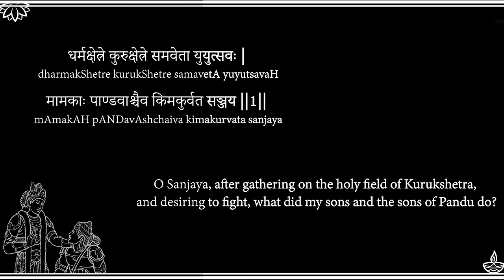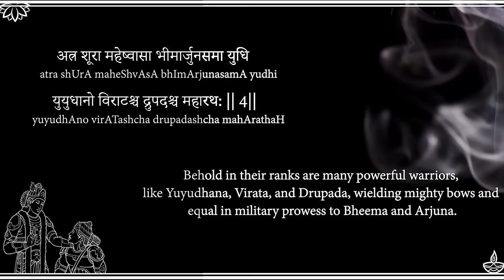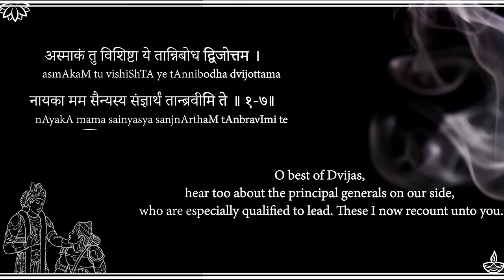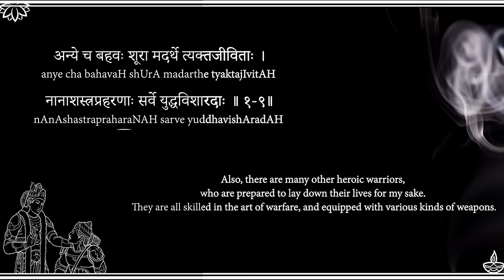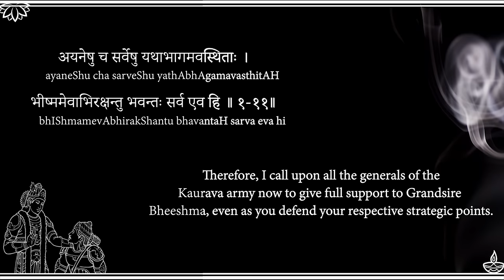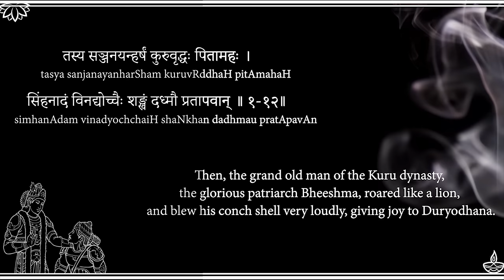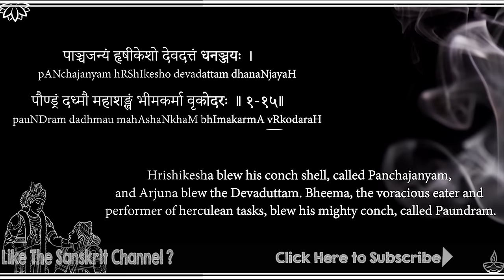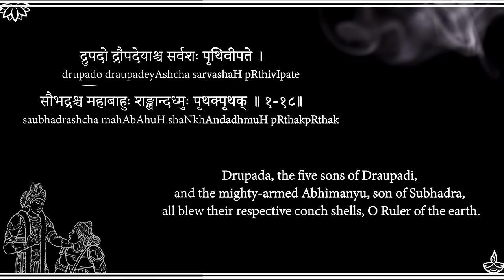Learn BhagavadGita with Narration of Meanings - Chapter 1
► UPI IDs for one-time contributions:
💧G-Pay / Paytm :
udayshreyas-1@okhdfcbank

P.S. Verma
Archana Agarwal
Kaavya Kasturirangan
Sala Kannan
Kameshwari Rao
YogiSoorma
Anand Vaze
Balakarthik Venkataramanan
Narveen  Aryaputri
Ashwin Patel
Sudhir Kaul
Prasanna Selvaraj
Ananda Prabhu (Anthony Lewis)
Arun Sharma
Ravi Kiran MA
Anil Nalamasu
Ashwin Patel
Vishesh Kilewala
Raj
Harini Rao
Anand Narayan
ANAND PADMANABHAN
Parag Naik
Balaji Parthasarathy
Hari Pillai
Harsha Phulwani
kalyan mysore
Karthik Subramaniam
Koundinya Goparaju
Kush Darjee
Lakshmi Naidu
Manichandra Gampa
Martina Zywot
Ramu Kalvakuntla
Sanjoy Das
Sravanya Dwarapureddy
Vikram Tutupalli
Aravind Babu
Mateus Matias
Aman Patel
Rajesh Joshi
Roop Sharma
Anil Kumar
Mithun Iyer
Vignesh Krishnan
Shashi Aadipudi
Sreedhar Vedantham
Savitha Bijoor
Karthik Karra
Arya Saraswat